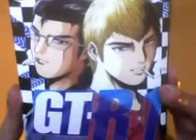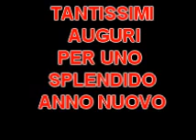CadChri Blog 380 - Recensione GT R (Great Transporter Ryuji) + AUGURI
Colgo l'occasione per RINGRAZIARVI e per FARVI GLI AUGURI DI BUON NATALE

GT-R (Great Transporter Ryuji)
Toru Fujisawa
vol. unico 6,90€ Dynit
230 pagine B/N
sovracopertina

Spin-off composto da un solo volume che avrà come protagonista Ryuji Danma, migliore amico di Eikichi Onizuka (GTO), gestore di un'officina per la riparazione di motociclette al quale si presenterà la procace Mimon che col suo fascino "incastrerà" Ruyji.

Ciò che Ryuji non conosce, è l'identità segreta della ragazza